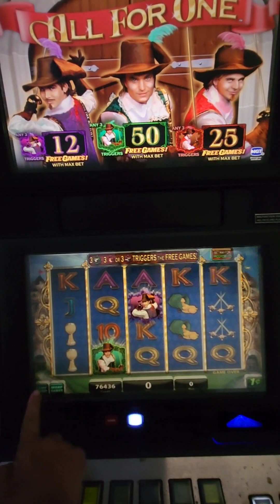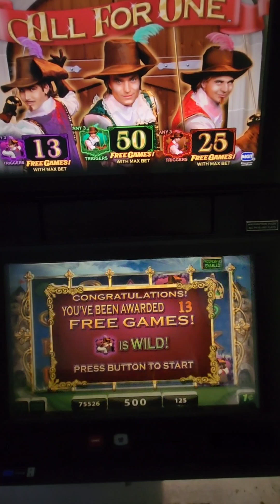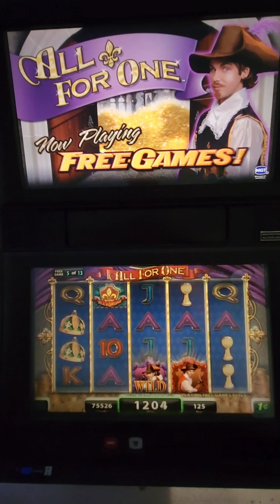IGT All For One Video Slot Machine Game Play. Web Site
IGT All For One Video Slot Machine Game Play. This video slot game is in an IGT AVP (Advance Video Platform) G20 3-D (multi-layered) with a 20 inch LCD touchscreen monitor.